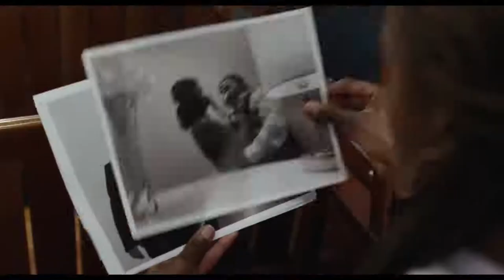The Lovebirds Official Trailer 2020 Kumail Nanjiani, Issa Rae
The Lovebirds trailer starring Kumail Nanjiani and Issa Rae

A couple (Issa Rae & Kumail Nanjiani) experiences a defining moment in their relationship when they are unintentionally embroiled in a murder mystery. As their journey to clear their names takes them from one extreme - and hilarious - circumstance to the next, they must figure out how they, and their relationship, can survive the night.